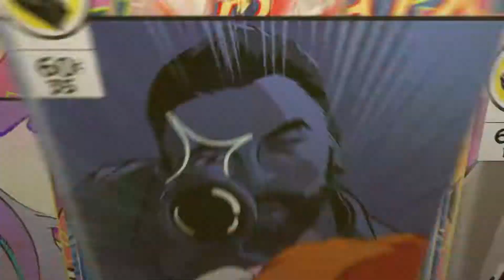SHOOTING A HALF COURT (NBA2K18)